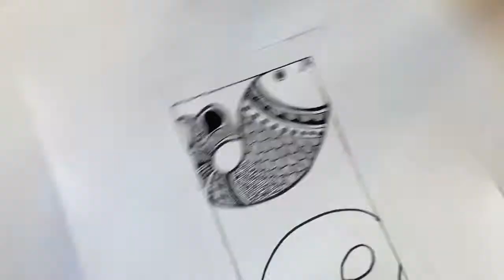Fish Madhubani Art/Mithila Art